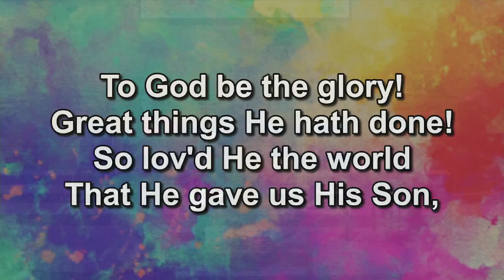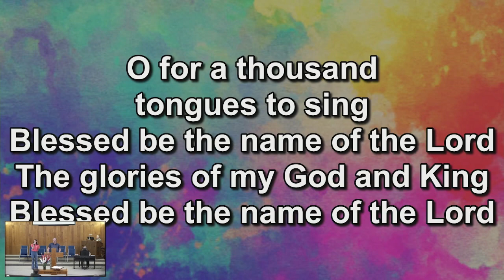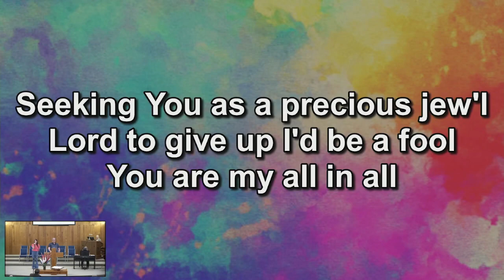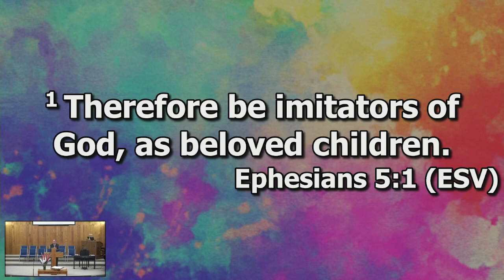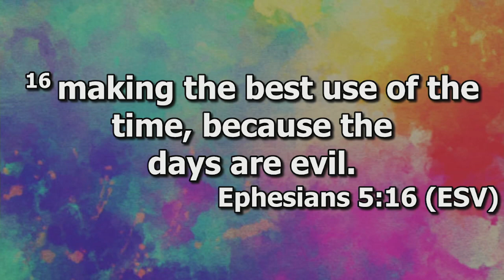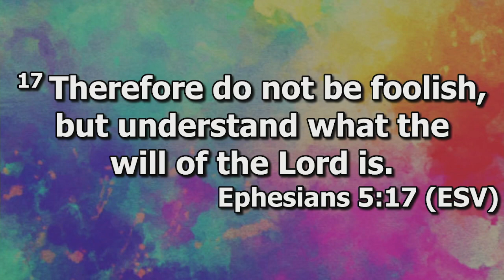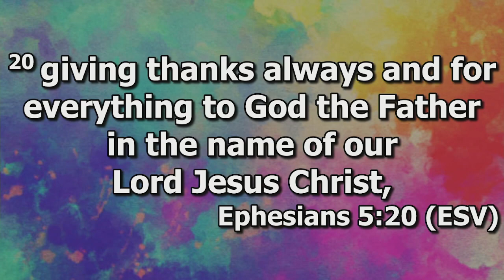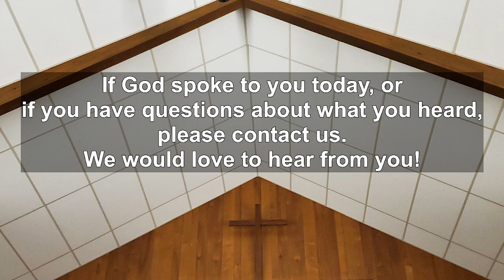08-06-2023 "Ephesians 5:17-21" with Bro. Dennis Taylor